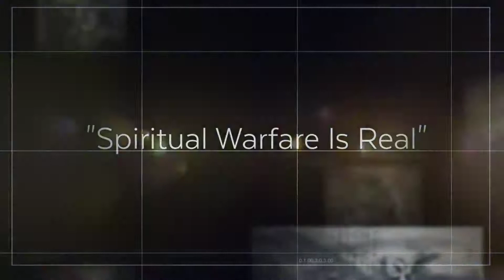Artist Benjamin L. M. Solo Exhibition, Spiritual Chaos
"Spiritual Chaos" a 3-D virtual gallery solo exhibition of Benjamin L.M.'s paintings.  The show opens in August 2020 in Art Impact's International Marble Gallery.  Benjamin L.M. is a self-taught figurative painting artist who lives in Los Angeles and Australia. Art college was a waste of time and money for him. He got in but never went. He lived, walked the earth, found his voice, and hammered it onto the canvas with paint. Figurative paintings in full-color paint with long titles to explain the art, that’s his main love and focus. Benjamin also makes nature paintings, minimal or no color, minimal titles with no meaning apart from a major appreciation of our natural world, and the force that’s alive behind it. He also makes primitive digital art, intense, raw, full, and flat color.  This is a presentation of his latest paintings.